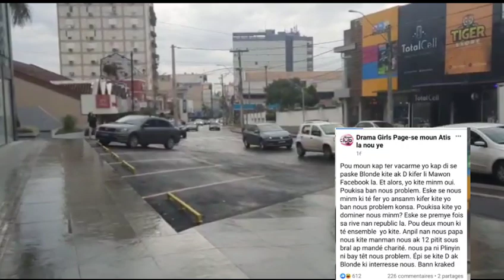Drama girl konfime Blondedy a Dperferc kite 💔,laplanta mande pou pep la priye jeté dlo pou Blondedy